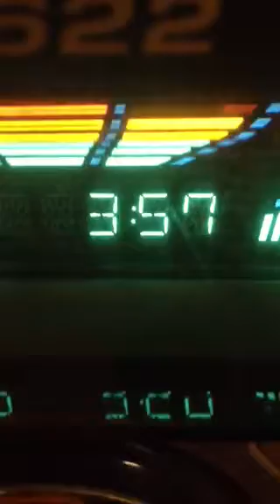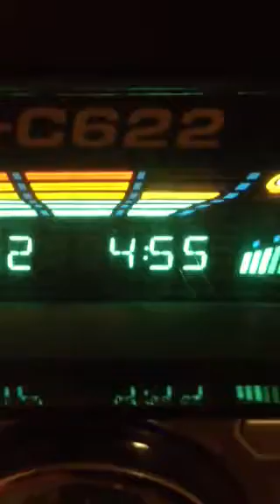Drive Bitch !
(Madonna's  verse song)